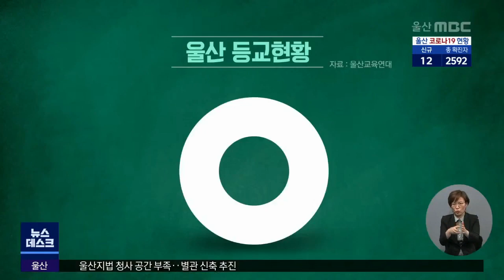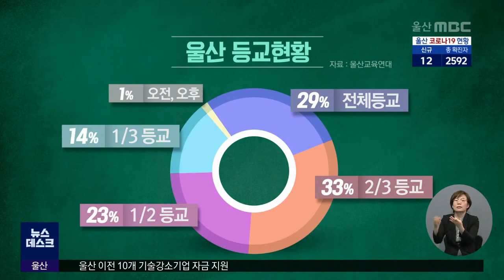등교일수 천차만별..20명 미만으로 (2021.06.01/뉴스데스크/울산MBC)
코로나19로 학교마다 등교일수가
천차만별입니다. 학급당 학생 수를
20명 미만으로 줄여 모두 등교하자는
청원 움직임이 일고 있습니다.